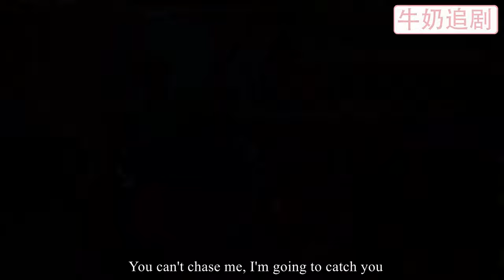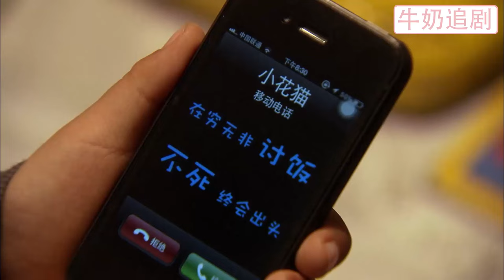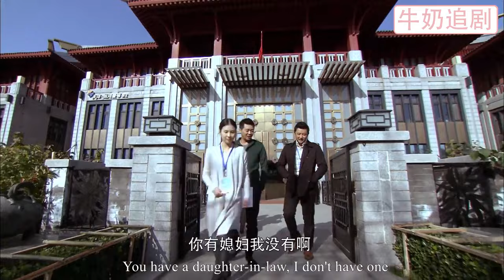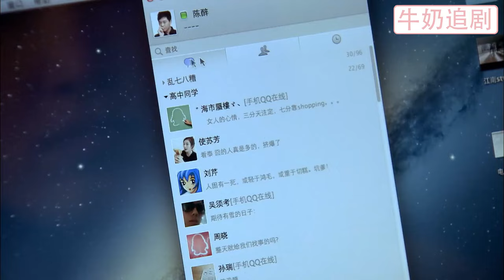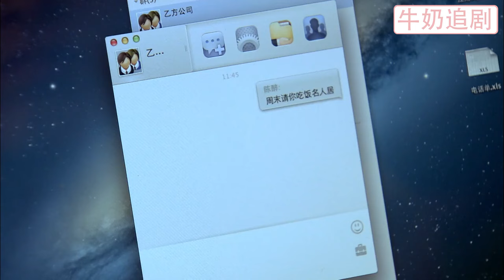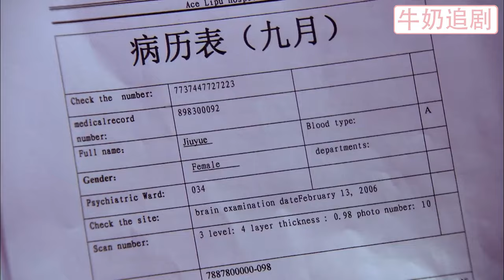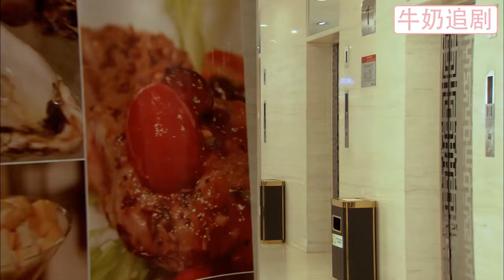【Full Movie】時隔多年，出軌丈夫才知道妻子當初離開時懷有身孕，看着從廚房探出腦袋的親生兒子傻眼了